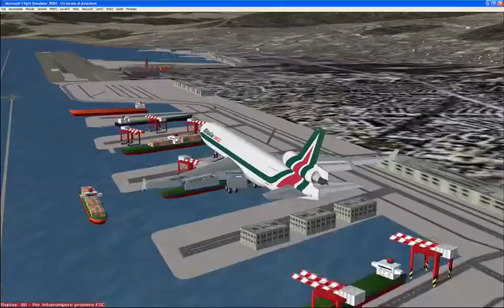MD11 CARGO ALITALIA LANDING TO LIMJ